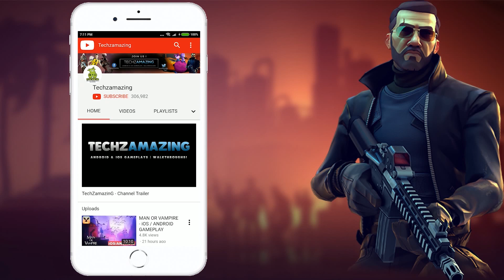DISORDER English Beta - Android / iOS Gameplay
Disorder is coming soon to Android and you can download through Google Playstore and iOS through Appstore.

Disorder has created a vast and realistic war-ridden background for players. Factions and settings such as the Pale Knights and Thermal Nuclear Conflict, as well as other details, gradually emerge. War has become the norm for the entire world. Armed factions are constantly fighting each other over nuclear weapons and money. In this never-ending war, players will enter the battlefield and become engulfed in the fires of war.